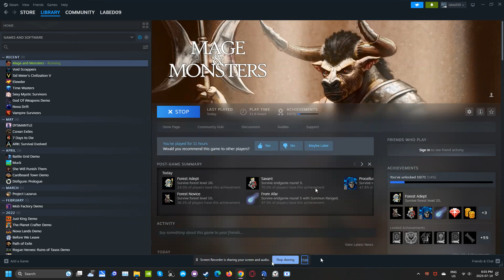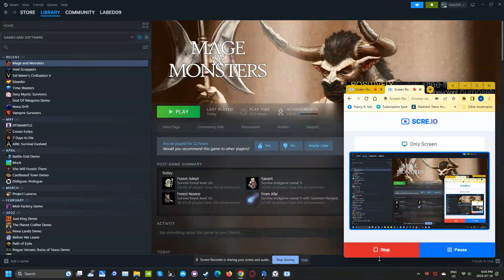mageandmonsters part 3 successful for 1st area run, but game crashed at end scre io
Finished the 1st area and tried to complete the 2nd. Either the game crashed or the screen recorder scre.io is crashing and can't record anymore.